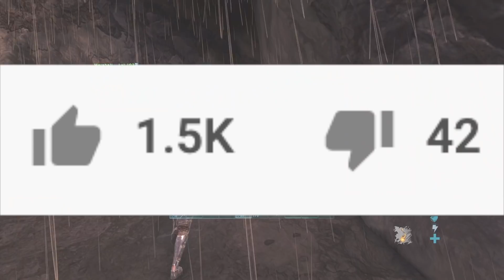The Mid-RAID BETRAYAL that CHANGED EVERYTHING! - ARK Official PvP 6 Man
my gt: icreepyy imam